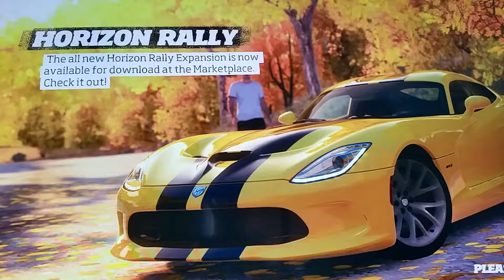Forza Horizon Game Play Age 7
Forza Horizon